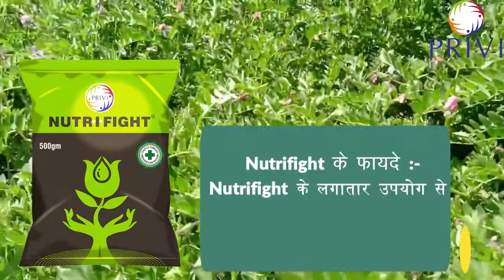Nutrifight-आपकी फसल कि रोग प्रतिरोधक शक्ति को बढ़ाए।